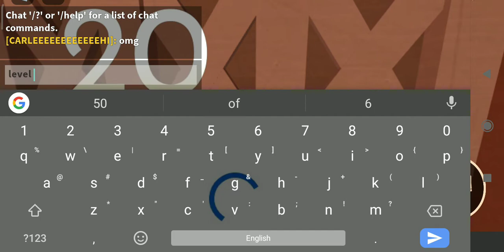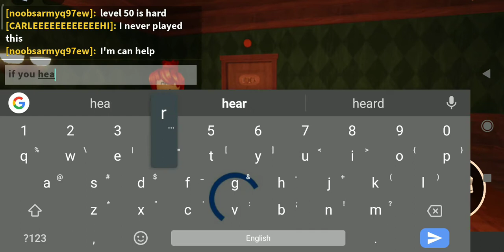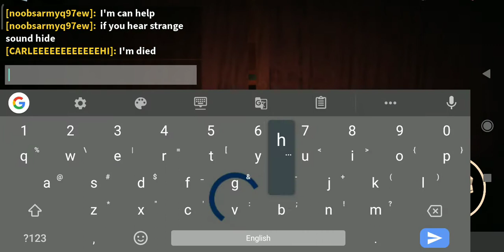Roblox doors| (doors 41 got disconnected)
wassup guys it's super cat here